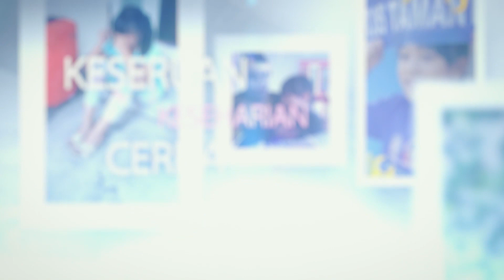LINMAS JOJON BUAT KEKACAUAN DI HARI LIBUR KEONA😡😡😡❗❗❗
TERIMAKASIH 🙏 ☺️